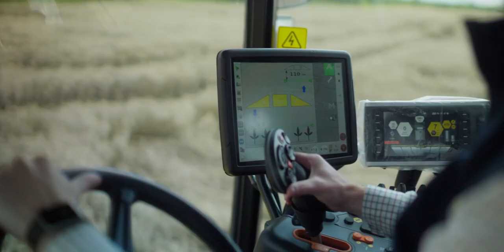UK farmers use AI tech to target weeds and reduce crop spraying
Every year, the UK farming industry loses 800,000 tons of wheat due to a weed called black-grass - a weed that inhibits the growth of wheat crop, reducing its yield and damaging the productivity of farms, costing farmers’ money and impacting the UK’s agricultural economy.

Bosch, the lead partner of the Smart Spray project, have used Data AI technology to specifically tackle crops affected by black-grass. This technology uses AI data and multiple cameras to single out each weed in its path, target spraying black grass without affecting the wider crop, allowing for significantly less crop spraying overall.